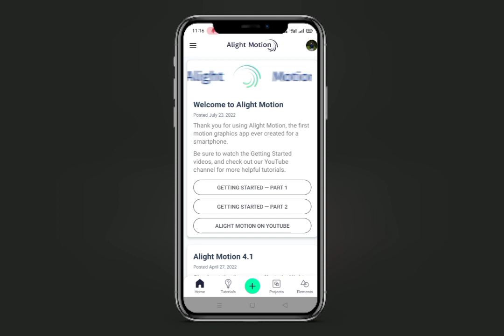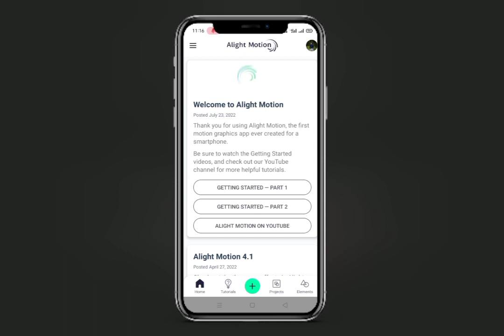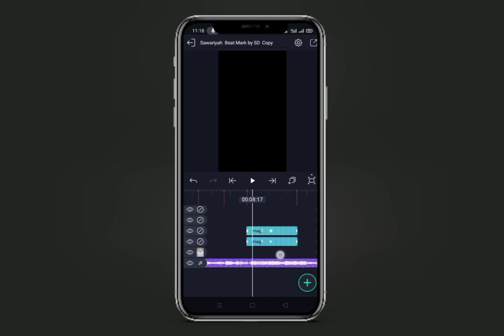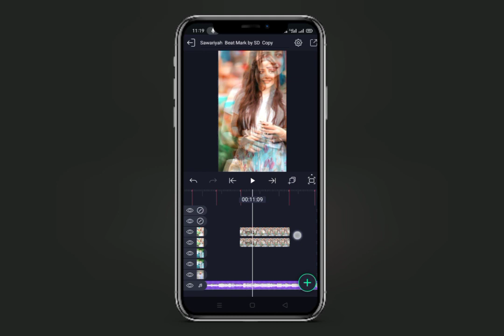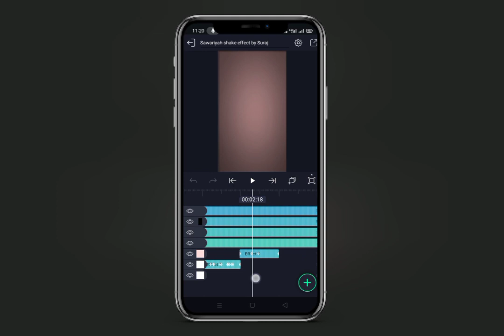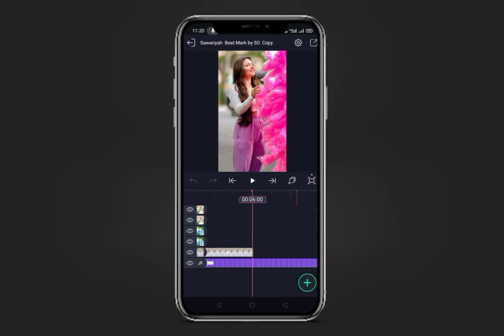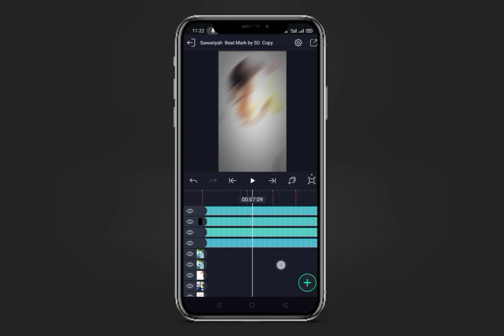Sawariyah song status editing😍 New trending song status editing❤️ Alight Motion Video Editing🥵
😍Your Queries😍

saawariya song beat sync status edit

new hindi song sawariya status video editing

saawariya song remix status editing

saawariya song new status video

saawariya song whatsapp status video editing

sawariya song status video editing alight motion

dj remix sawariya status video editing 2020

saawariya lofi song status editing

saawariya song dj status editing

saawariya song special status editing

dj song photo editing status

saawariya song black screen status edit

⛔ alight motion

⛔Xml file

⛔Xml

                          ✅HASTAG✅